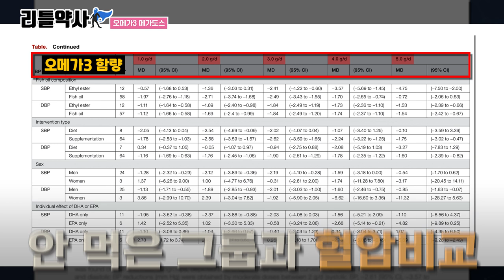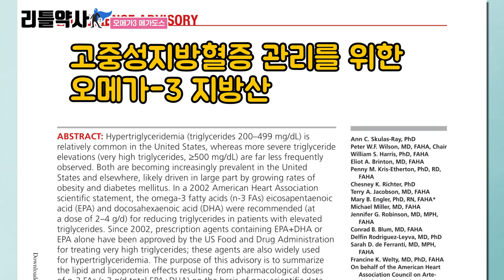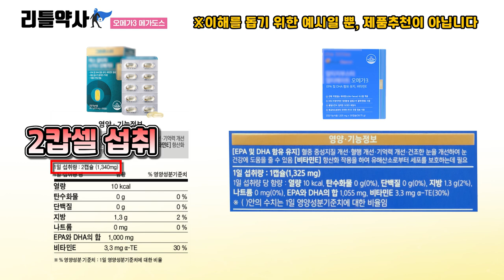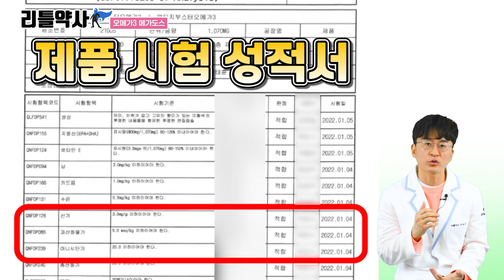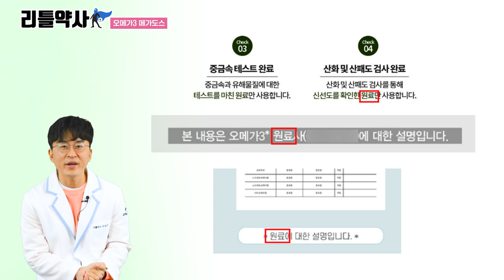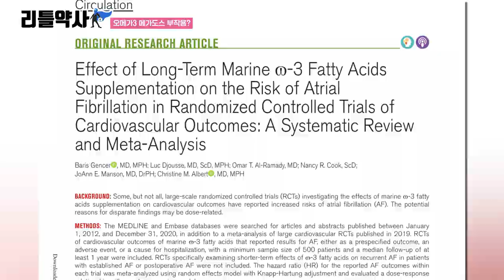혈압 낮추는 방법! 이렇게 드셔야 고혈압이 뚝 떨어집니다. 놀라운 오메가3 섭취법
혈압 낮추는 방법. 오메가3 최적의 섭취량과 부작용.

00:00 혈압 낮추는 방법! 오메가3 얼마나 먹어야 할까
00:41 고혈압 예방관리를 위한 오메가3 섭취량
01:40 중성지방 감소를 위한 오메가3 섭취량
02:04 오메가3 고함량 먹을 때 알아야 할 것
05:01 오메가3 부작용